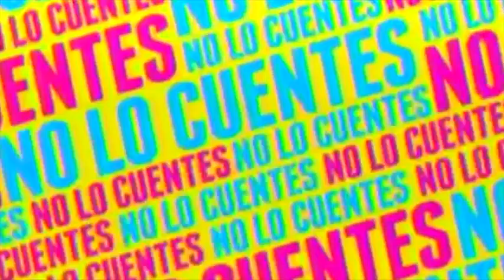Cuauhtémoc Blanco sufre atentado luego de ser nombrado alcalde de Cuernavaca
El ex futbolista Cuauhtémoc Blanco aseguro que no dejara el cargo como alcalde de Cuernavaca.

26 de junio 2015
Te recomendamos el siguiente video: